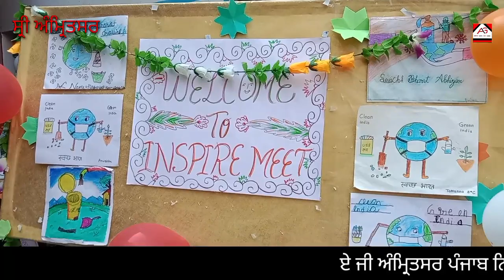GOVERNMENT ELEMENTARY SMART SCHOOL KOT KHALSA AMRITSAR